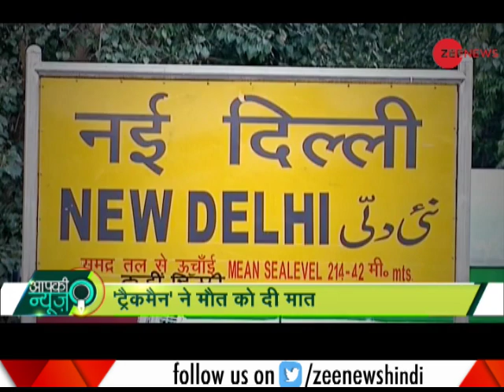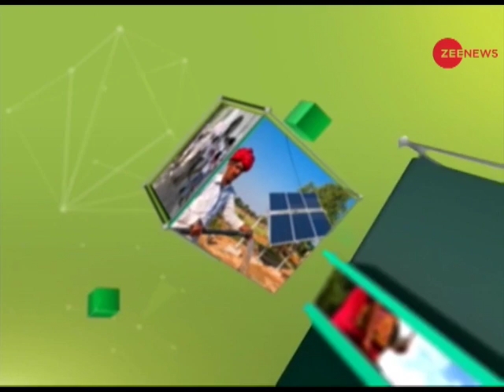Aapki News: Watch how these track men saved lives of several innocent people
Watch in this segment of Aapki News how 2 track men saved lives of several innocent people by flagging a red cloth and stopping a train on a damaged railway track.